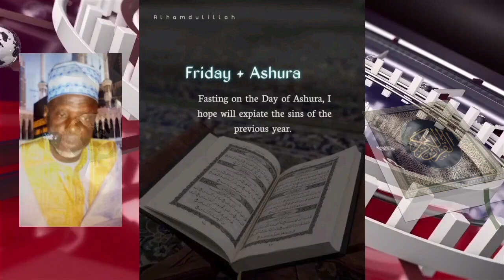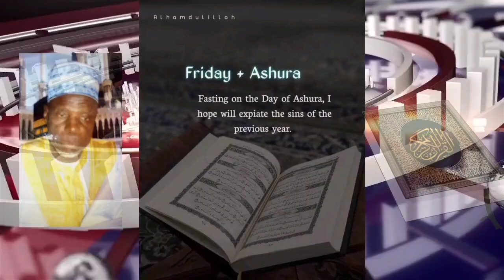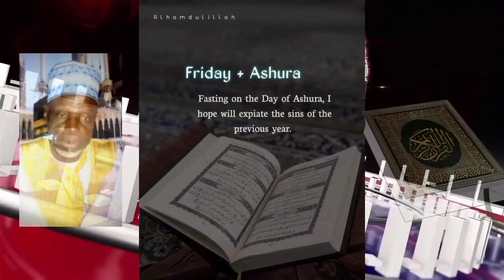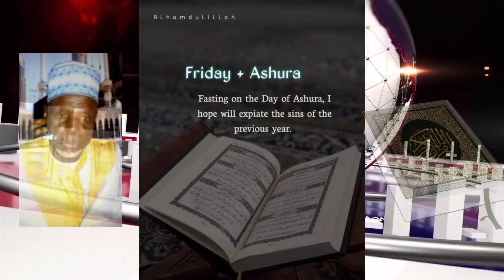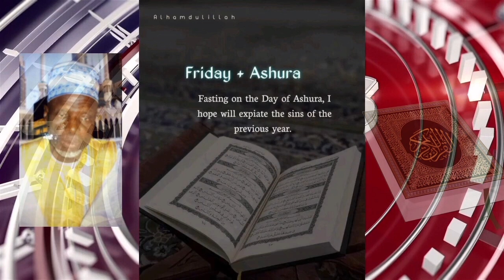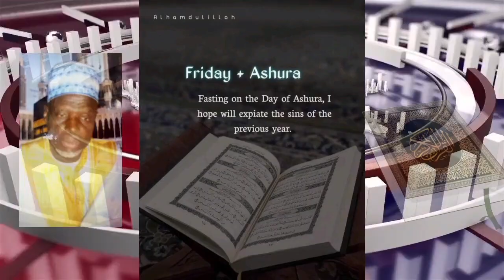Sheikh Al-Islam Alhagie Bambo Diaby | "ASURA" Brief History of pharaoh !!!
Nibrass AL-HUDDA Karantaba